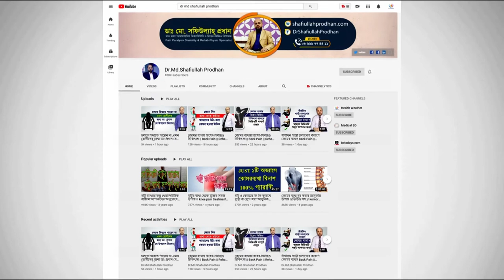কি আছে ডা: মো: সফিউল্যাহ্ প্রধান স্যারের বইতে? Special Book Of Dr. Md. Shafiullah Prodhan Sir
কি আছে ডা: মো: সফিউল্যাহ্ প্রধান স্যারের বইতে? জানতে ভিডিওটি দেখুন || Special Book Of Dr. Md. Shafiullah Prodhan Sir